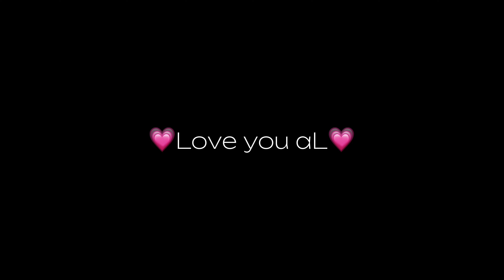Holi Vlog!! 🩷💛💙💚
That Vlog :-
Attending Seniors Ki farewell party as a junior❤️